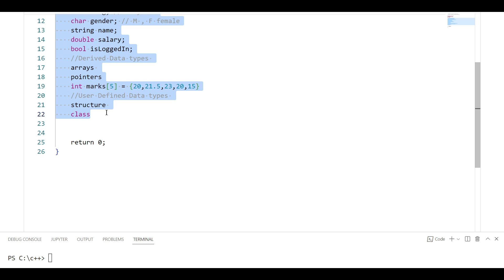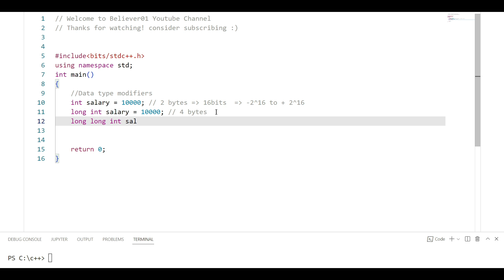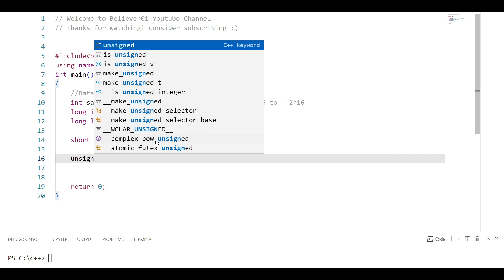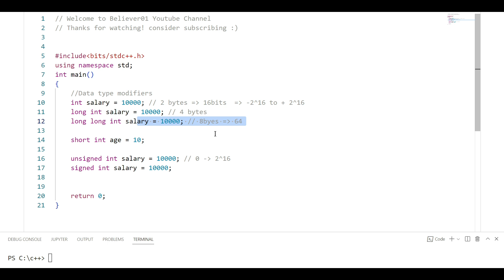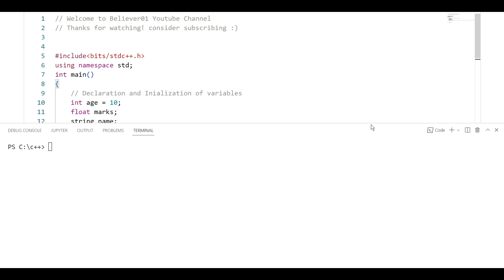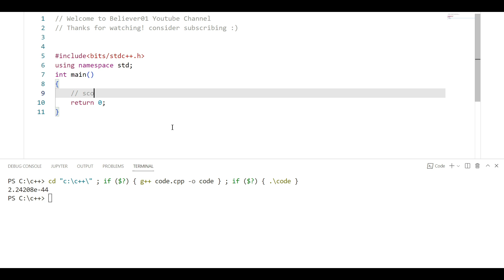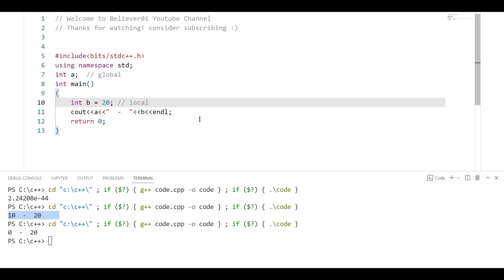Data type modifiers and scope of varables in c++ Full Explanation In Telugu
Data type modifiers and scope of varables in c++ Full explanation
Data type modifiers and scope of varables in c++ Full tutorial in telugu
Data type modifiers and scope of varables in c++ explanation in telugu
learn c++ language in telugu
c++ langauge telugu
Data type modifiers and scope of varables in c++ in telugu
programming tutorials in telugu
coding in telugu
believer 01 coding videos
learn code in telugu
programming in telugu
learn computer programming in telugu